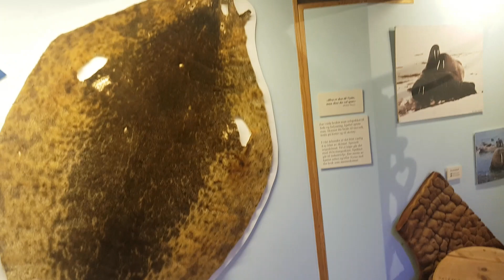Musée polaire de Tromsø